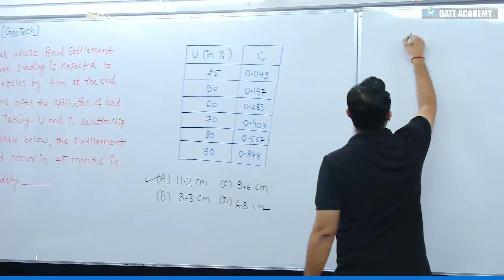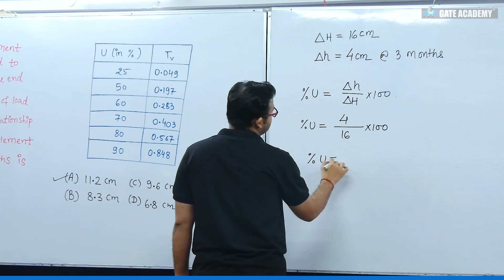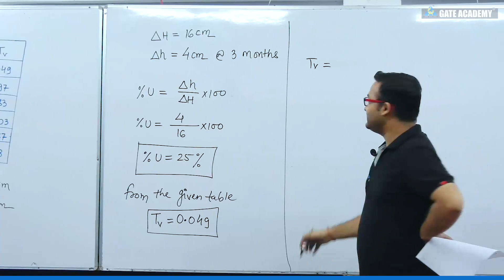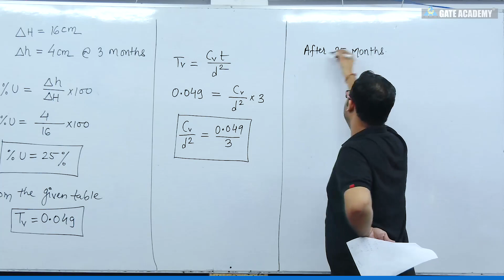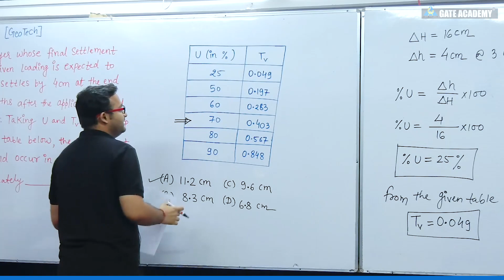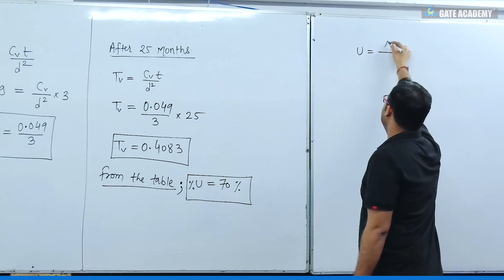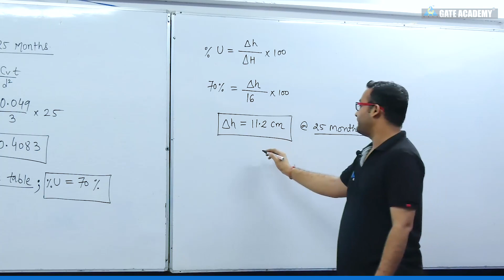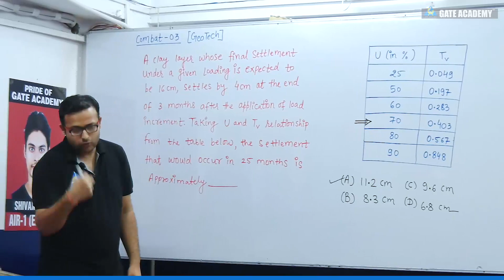GEOTECH COMBAT SOLUTION #3 ... for GATE 2020